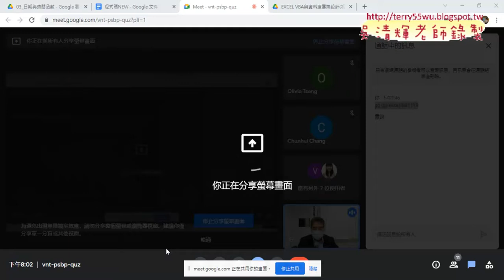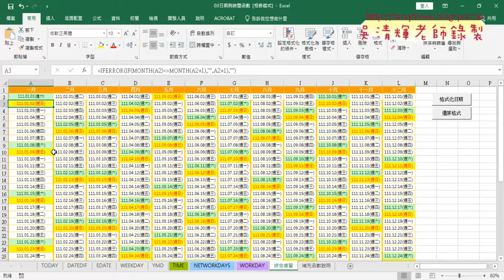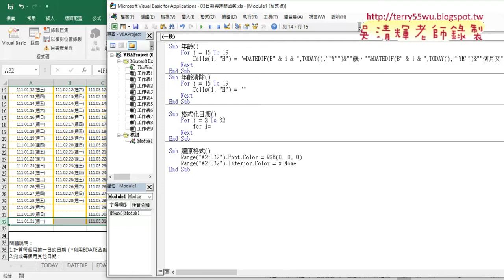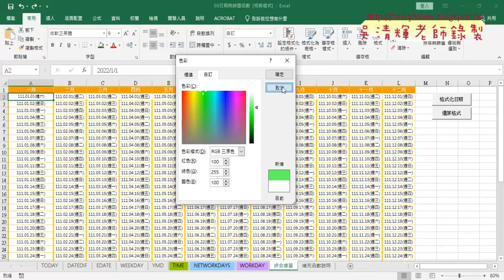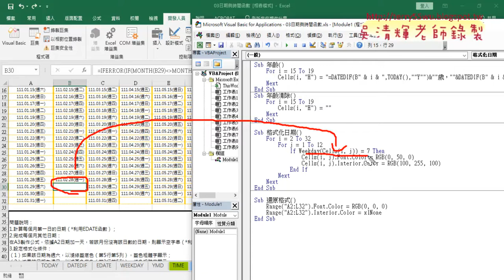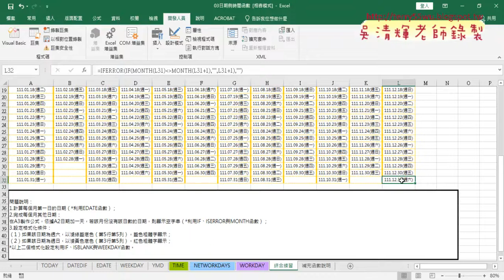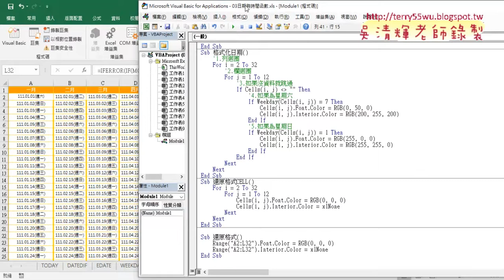06 用VBA格式化六日與還原格式